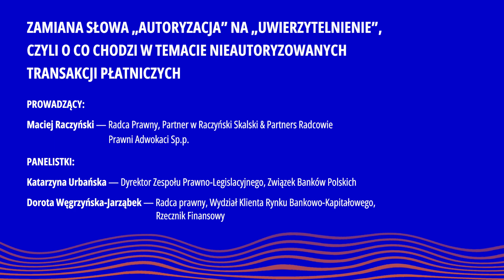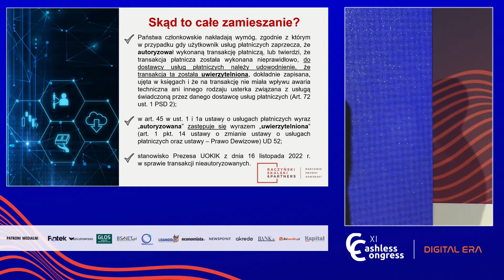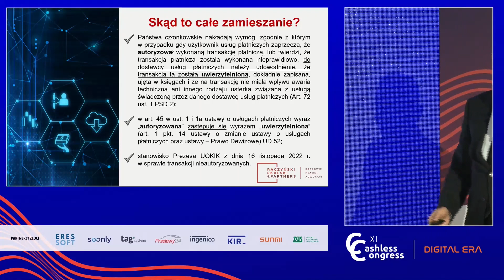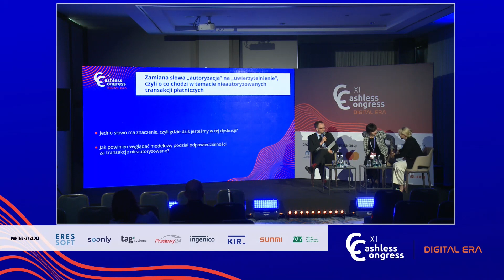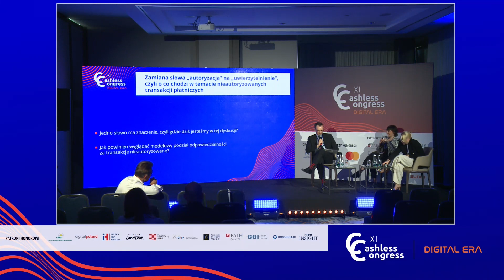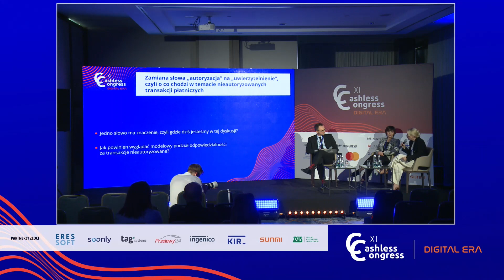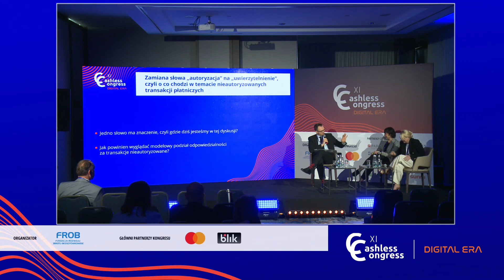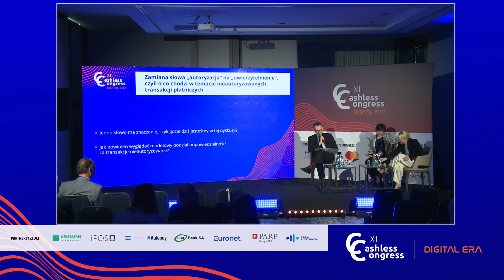O co chodzi w temacie nieautoryzowanych transakcji płatniczych?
Zamiana słowa „autoryzacja” na „uwierzytelnienie”, czyli o co chodzi w temacie nieautoryzowanych transakcji płatniczych

PROWADZĄCY
🔹 Maciej Raczyński — Radca Prawny, Partner w Raczyński Skalski & Partners Radcowie Prawni Adwokaci Sp.p.

PANELISTKI:
🔹 Katarzyna Urbańska — Dyrektor Zespołu Prawno-Legislacyjnego, Związek Banków Polskich
🔹 Dorota Węgrzyńska-Jarząbek — Radca prawny, Wydział Klienta Rynku Bankowo-Kapitałowego, Rzecznik Finansowy

Mamy przyjemność podzielić się z Wami materiałem z wystąpienia, które miało miejsce podczas XI edycji CashlessCongress Digita Era 30 maja 2023 r. w hotelu Intercontinental w Warszawie.

Cashless to przede wszystkim ludzie! CashlessToMy!

Fundacja Rozwoju Obrotu Bezgotówkowego (FROB) jest inicjatorem przedsięwzięć mających na celu zwiększanie dynamiki rozwoju obrotu bezgotówkowego w Polsce. Działania podejmowane w obszarach: informacyjno-edukacyjnym, legislacyjnym oraz analitycznym pozwalają wskazywać korzyści dla przedsiębiorców i zrzeszających ich organizacji, administracji rządowej i instytucji nadzoru finansowego, organizacji płatniczych, banków oraz agentów rozliczeniowych.

✳️ Identyfikujemy bariery
✳️ Kreujemy rozwój
✳️ Integrujemy branżę